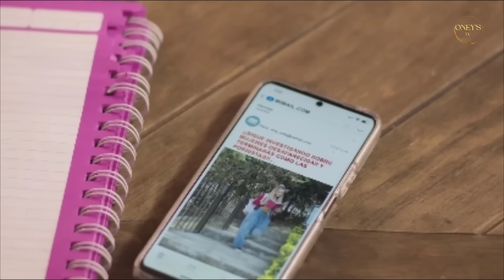L'AMOUR INVINCIBLE ÉPISODE 56 | GAËL APPREND LA VÉRITÉ SUR LEONA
Leona (Angelique Boyer) , après avoir perdu tous ses proches il y a 15 ans et cru ses jumeaux morts aux mains du père (Guillermo García Cantú) de son premier amour (Daniel Elbittar), se lance dans un voyage où elle cherchera justice contre tous ceux qui lui ont fait du mal. Cependant, ce qu’elle ne sait pas, c’est que dans ce processus, elle découvrira que les bébés qu’elle croyait morts sont en réalité vivants et que le véritable amour viendra avec un vieil ami avec qui elle sera également réunie. Maintenant, elle sera déchirée entre son désir originel de justice et le besoin de retrouver le lien avec ses deux enfants, en plus de faire confiance à l’amour à nouveau.